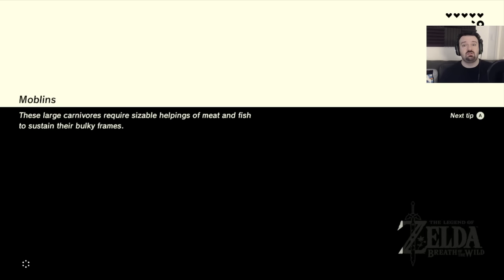The Legend of Zelda: Breath of the Wild playthrough pt34 - Maracas Rescue & Kakariko Shrine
This is my playthrough of TLOZ: Breath of the Wild on the Wii U, with live commentary.